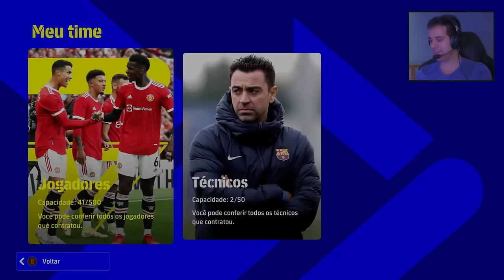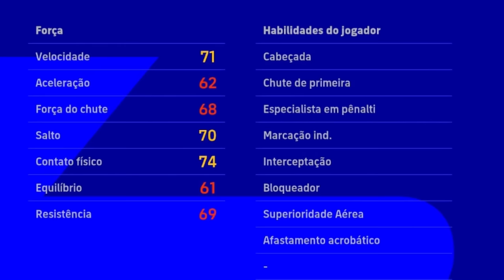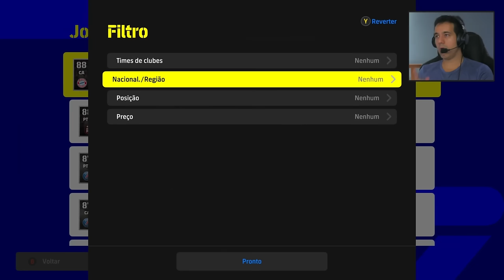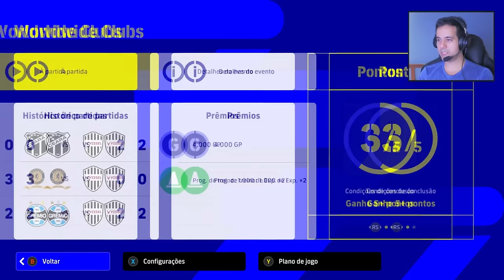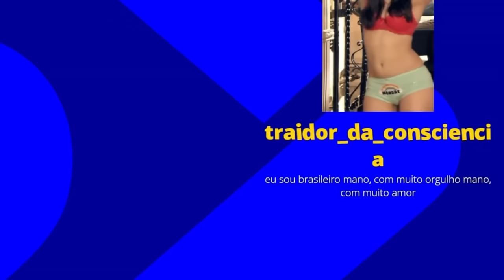eFootball - Ibrahimovic, a queda.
-- Acompanhe as lives na Trovo.